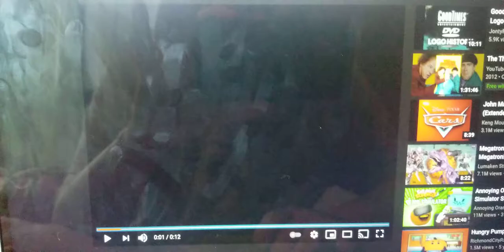20th Century Fox From Day After Tomorrow + GoodTimes Entertainment